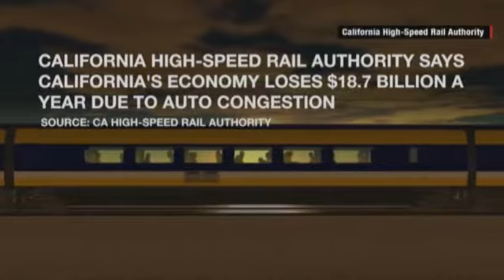California Hopes to Make High-Speed Rail A Rea